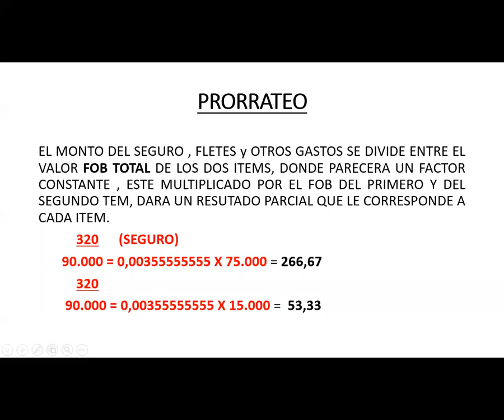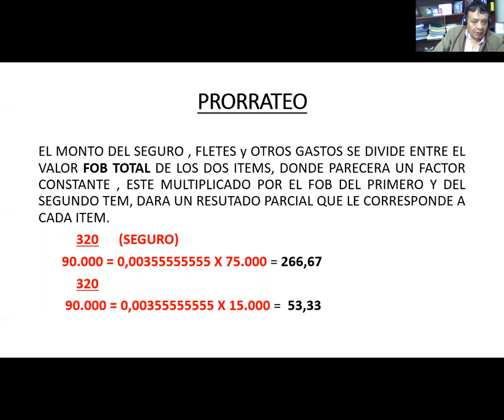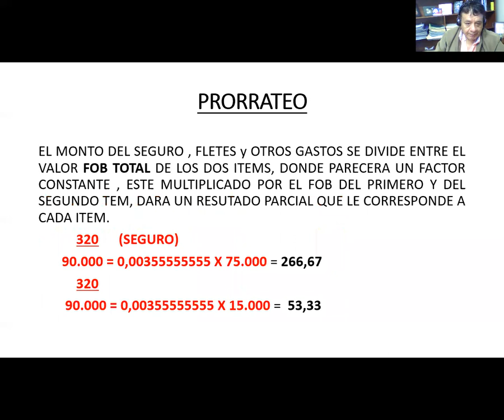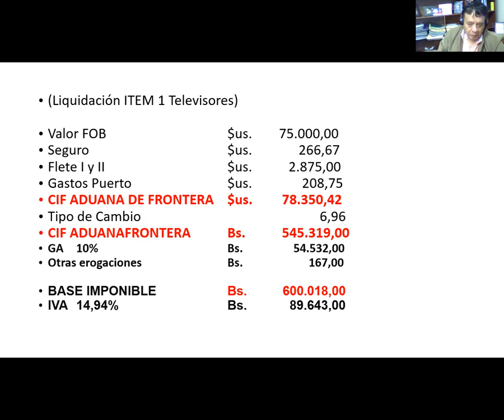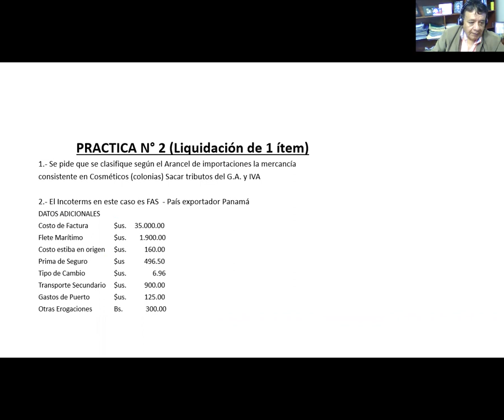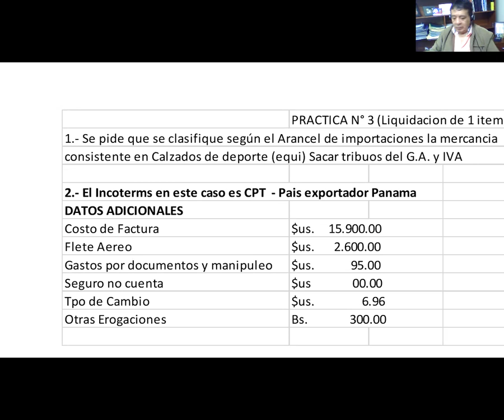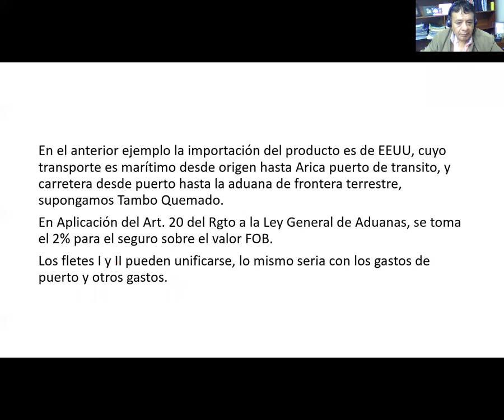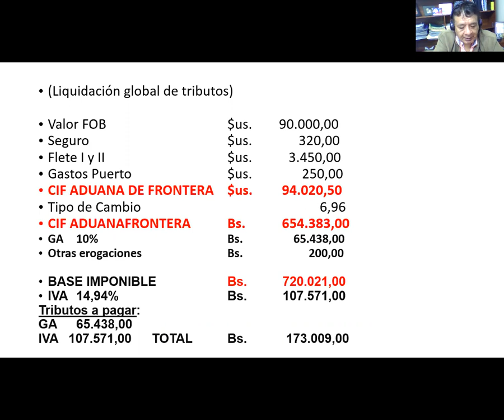VALORACIÓN Y LIQUIDACIÓN ADUANERA - PRACTICA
COMERCIO INTERNACIONAL
Y DESPACHO ADUANERO
Mod: Valoración y Liquidación Aduanera
MSc. Oscar Torrez Alcoreza